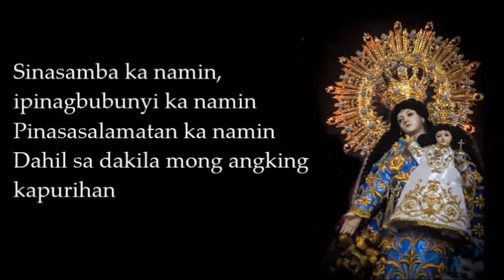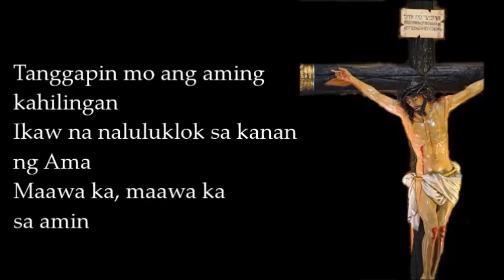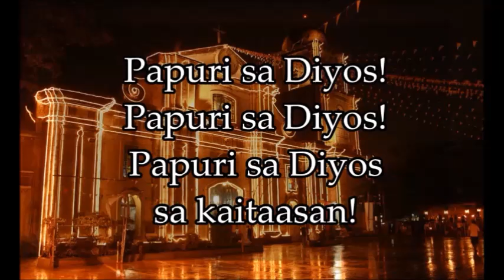Papuri sa Diyos (Hontiveros)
Papuri sa Diyos, sung by the Joined Choir of the Cathedral of Our Lady of the Pillar (Imus) for the Chrism Mass last March 29, 2018.
Apologies for the noises in the background.